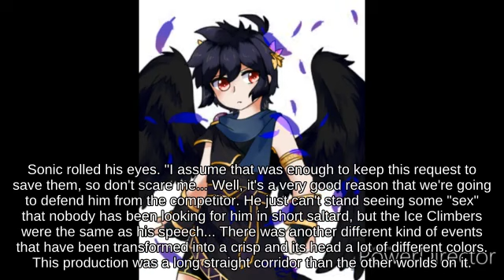SSBU - Walking Yoshi with Dark Pit picking up Lightning Bolt